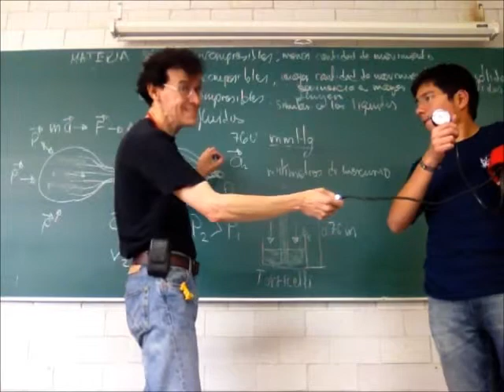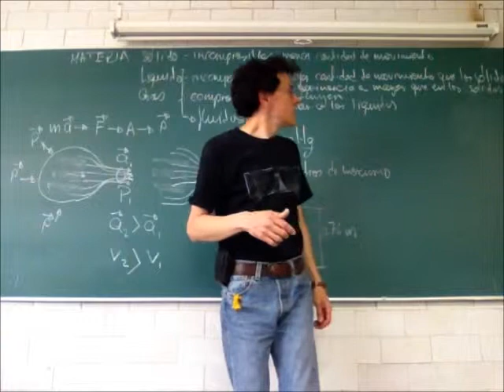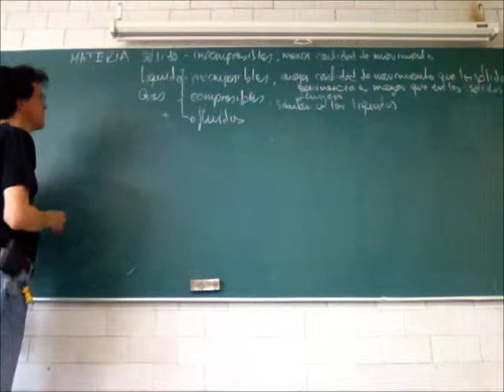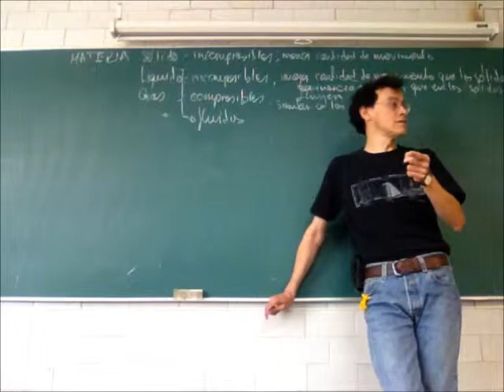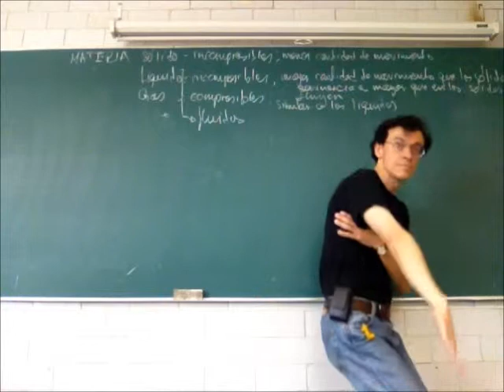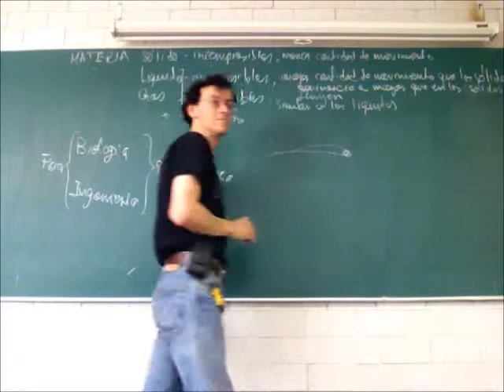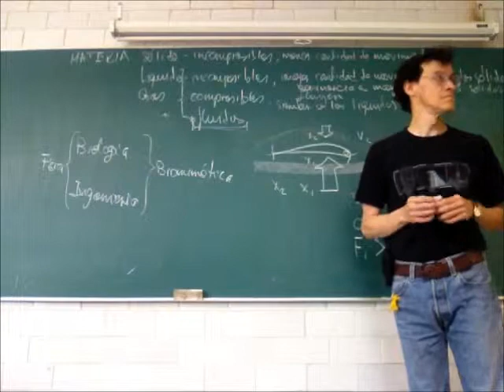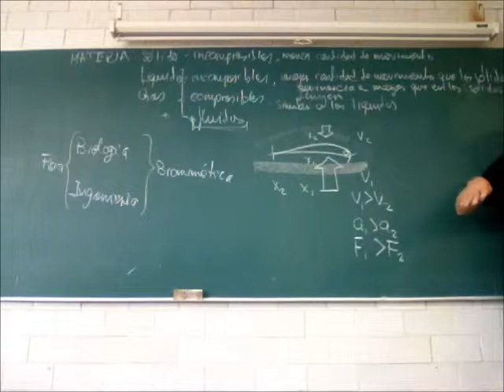Propiedades y leyes físicas de sólidos, líquidos y gases - 13-Invierno - Prof Raúl Alva 2/3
Propiedades y leyes físicas de sólidos, líquidos y gases
Materia pura y mezclas